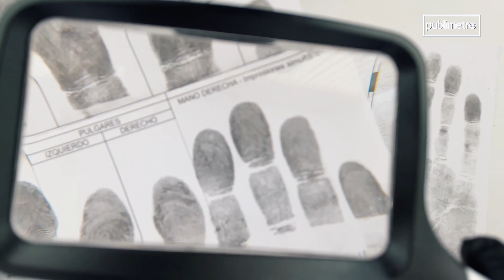Homicidio, secuestro y hurto en Bogotá: así transcurrió el fin de semana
En Bogotá este fin de semana con puente dejó asesinatos y hurtos, situación que altera a las autoridades en cuestión de inseguridad.